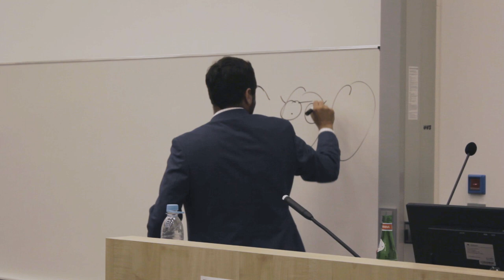The puzzle of language acquisition // Michael C. Frank & Caroline Rowland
Recorded at the third "Wilhelm Wundt Dialogue" at Leipzig University, hosted by the Leipzig Research Center for Early Child Development (LFE).